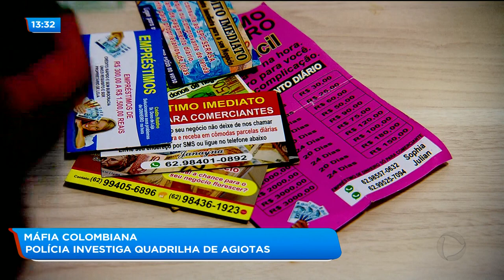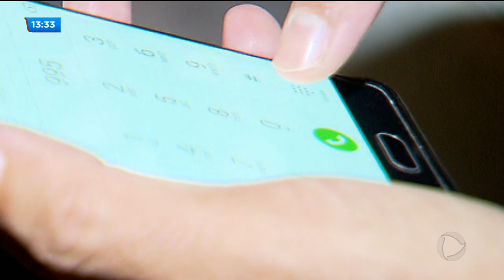BG - Máfia colombiana: polícia investiga quadrilha de agiotas - 28-09-2018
Máfia colombiana: polícia investiga quadrilha de agiotas.